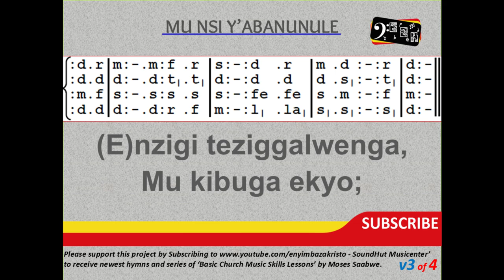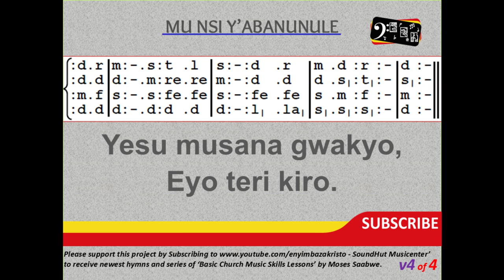182 MU NSI Y'ABANUNULE II IN THE LAND OF FAIREST DAY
You are invited to support our ministry